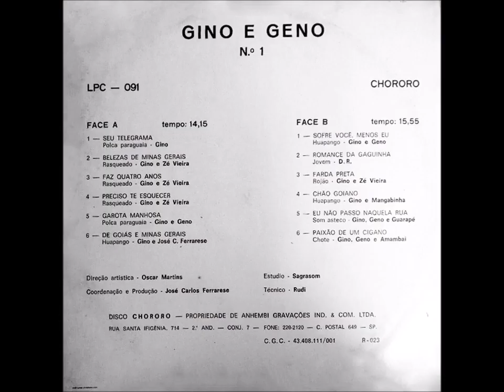Gino & Geno - Faz Quatro Anos